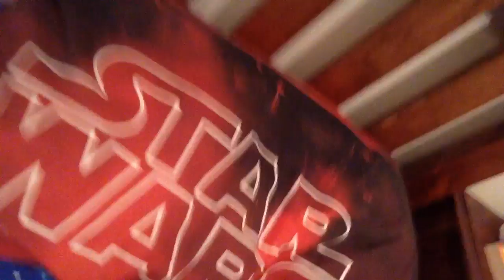My brother my sister and I